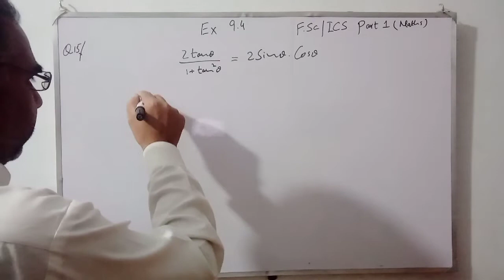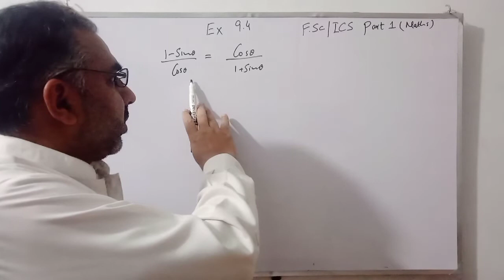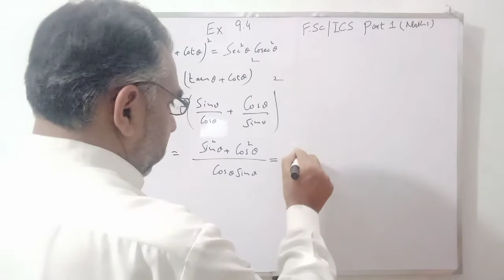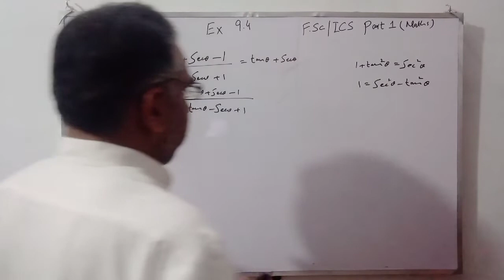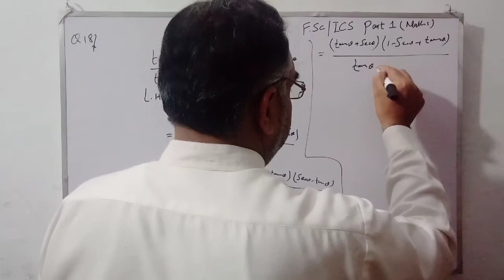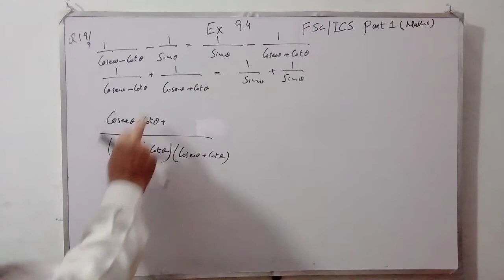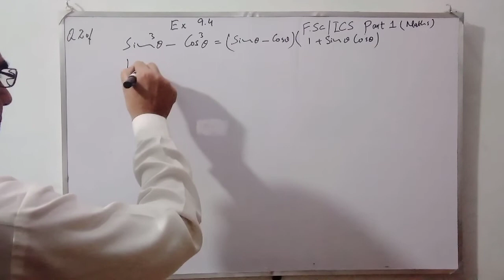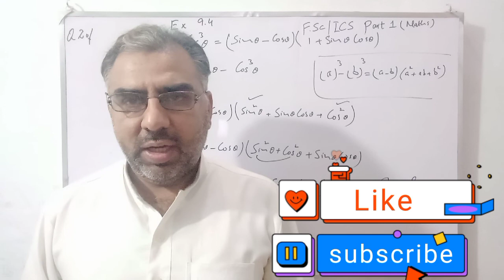Esay Tricks to solve trigonometric identities,Maths for class 11,Exercise 9.4,Question#15 to 20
Easy Maths tricks yo solve trigonometric identities
F.Sc/ICS Maths part 1
Prove the trigonometric identities
Exercise 9.4
Question # 15
question # 16
question # 17
question # 18
question # 19
question # 20